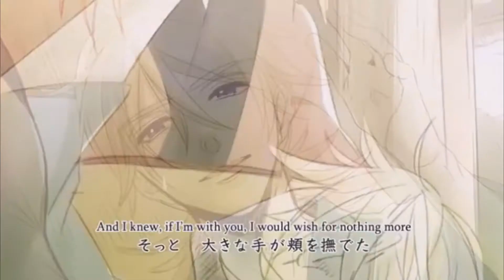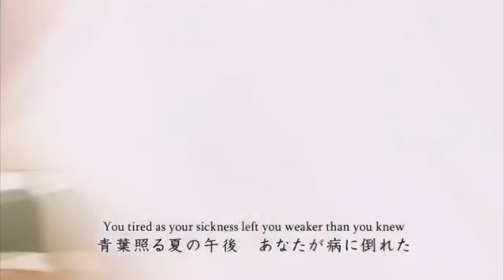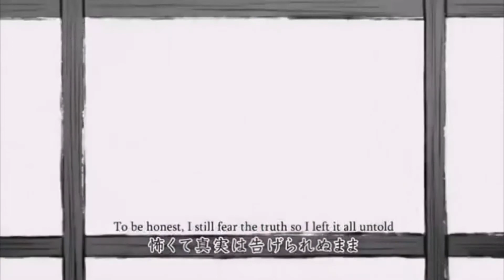【Rin V4x ft. Len V4x】 Seasonal Feathers 【300 SUB SPECIAL! THANK YOU!】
Original by Kagamine Rin and Len
VSQx by 世界線の観測者
Video + Lyrics by Lucy and Ham
I always seem to be really good at covering sad songs for my subscriber landmarks??? This was really hard to mix, omg. When I found the VSQx I was ecastic. I was originally going to do a KaiMei version as expected, but then I found there was already one - but no V4x version.

So why not celebrate by doing a new style of cover?

Enjoy, and thank you for sticking with me and all my bad covers and mixing! Love you all!!

Used: Rin V4x Power, Warm + Sweet
Len V4x Power, Cold + Serious